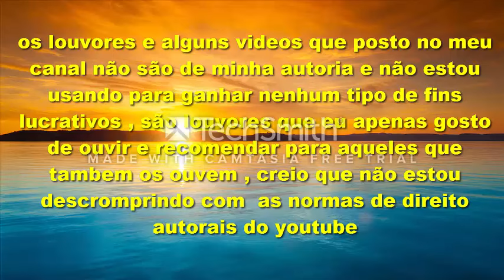musica 6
as musicas e videos não são de autoria do canal no pain no english , não estamos ganhando nenhum tipo de fins lucrativos , apenas incluímos no canal respeitando as normas de imagens de videos de direitos autorais do youtube ... sem mais ...